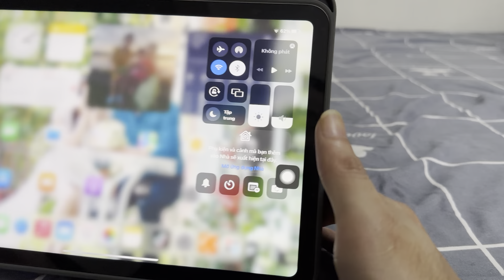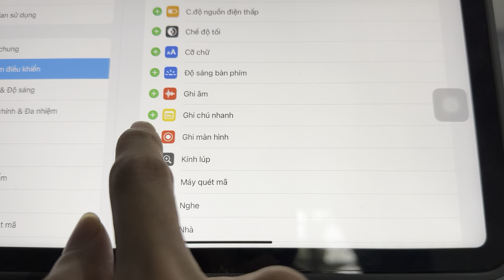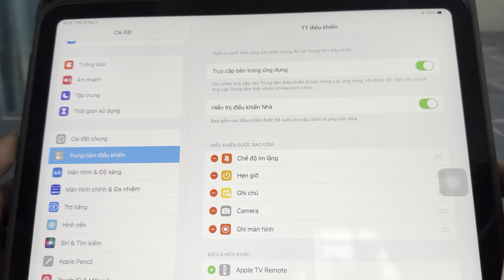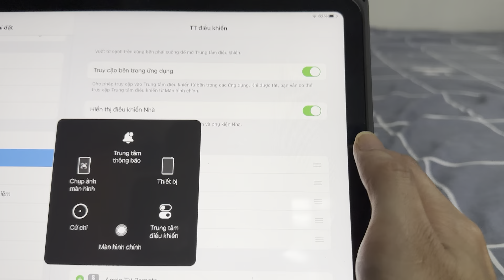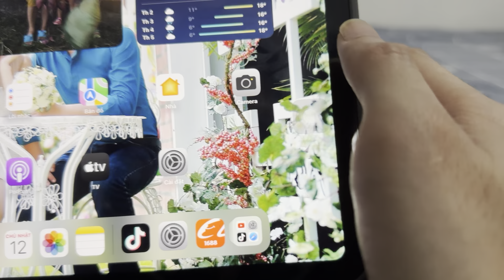Cách quay màn hình ipad, ghi màn hình Ipad đơn giản dễ dàng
Hướng dẫn cách quay màn hình ipad ai cũng có thể làm được, bạn có thể ghi lại màn hình để xuất ra video hướng dẫn các thao tác bạn làm trên ipad. Với cách quay màn hình ipad sẽ giúp video của bạn có chất lượng cao hơn về hình ảnh.

Mình hy vọng video cách quay màn hình ipad sẽ giúp ích một phần nhỏ nào đó cho các bạn lần đẩu sử dụng Ipad và đang đi tìm cách quay màn hình ipad được dễ dàng hơn. Chúc các bạn thành công.